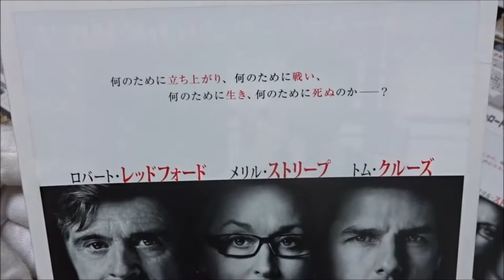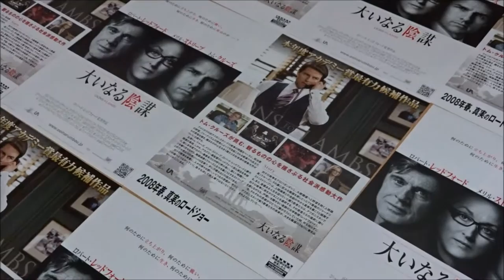大いなる陰謀 (A) (2008) 映画チラシ ロバート・レッドフォード トム・クルーズ【 毎日投稿】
●大いなる陰謀 A 2008 映画チラシ
2008年4月18日公開
スティーヴン・マレー教授 ロバート・レッドフォード 菅生隆之
ジャニーン・ロス メリル・ストリープ 塩田朋子
ジャスパー・アーヴィング上院議員 トム・クルーズ 森川智之
アーネスト・ロドリゲス マイケル・ペーニャ 中谷一博
トッド・ヘイズ アンドリュー・ガーフィールド 細谷佳正
ファルコ中佐 ピーター・バーグ 木下浩之
ANXの編集者 ケヴィン・ダン 後藤哲夫
アーリアン・フィンチ デレク・ルーク 志村知幸
山野井仁
最上嗣生
丸山壮史
佐藤せつじ
ふくまつ進紗
千々和竜策
藤井啓輔
櫛田泰道
東條加那子
武田華
川名真知子
安永亜季
川庄美雪
遠藤大輔
門田幸子
Львы для ягнят
로스트 라이언즈
Ukryta strategia
Lions et Agneaux
Lions for Lambs
Directed by Robert Redford
Robert Redford
Tom Cruise
Meryl Streep
Michael Peña
Derek Luke
Andrew Garfield
Peter Berg
 毎日投稿
次世代 youtuber
１日10万回再生
１００万回以上再生されている動画、チャンネル